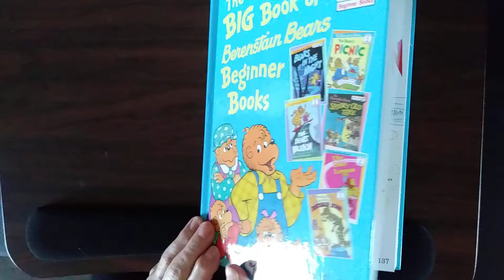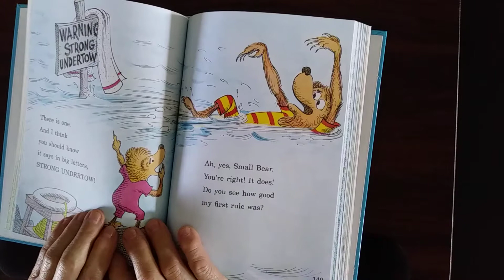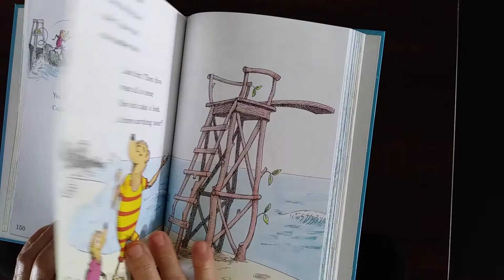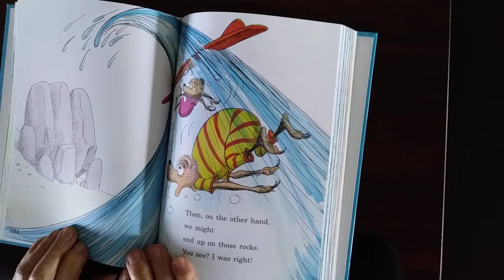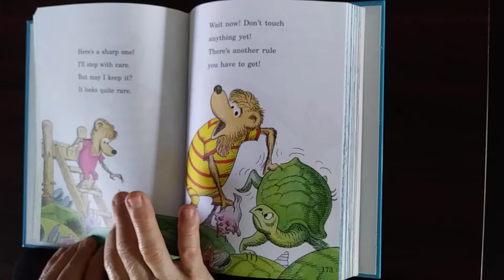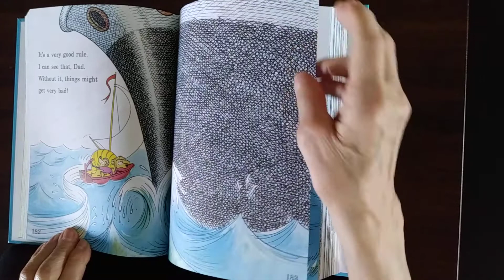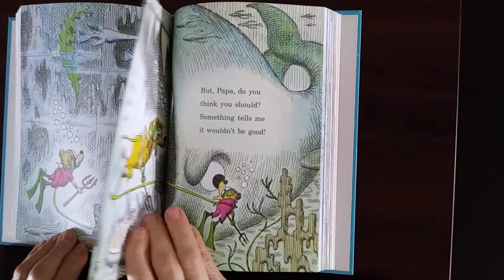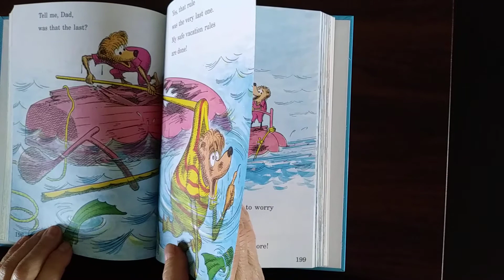Berenstain Bears - The Bear's Vacation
Who wouldn't want to take a vacation in a cottage on the beach? It's a dream vacation! But even while out having fun, there are often rules to follow to keep everyone safe. Learn from Pa what not to do when exploring the ocean.